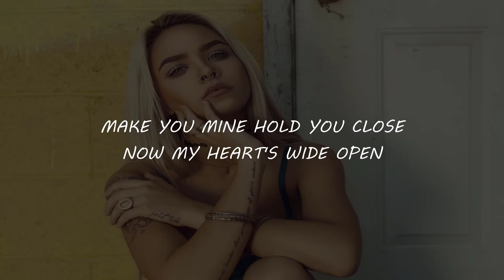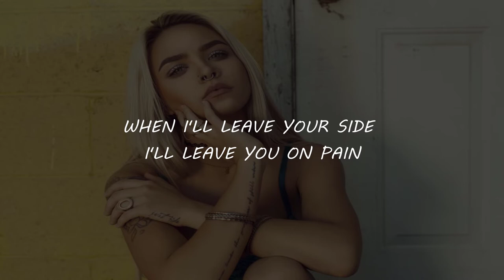Ovsky_ Time (Lyrics)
Welcome to Yourwavemusictv

 you're listening to👉 Time   by  (Ovsky)

Time lyrics⬇️

Stop the time, cause I want,
Wanna freeze this moment,
Make you mine, hold you close,
Now my heart’s wide open,
When I’m with you suddenly I feel no pain,
Yeah you make it go away,
Yeah you make it

Stop the time

Stop the time